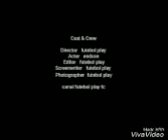O melhor goleiro de todos os tempos